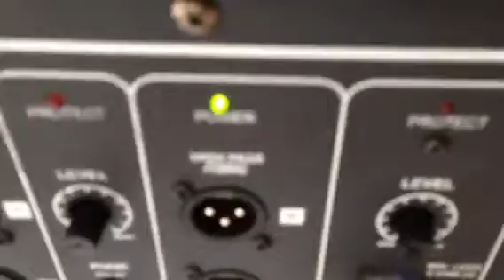178.927 combo 1800 power